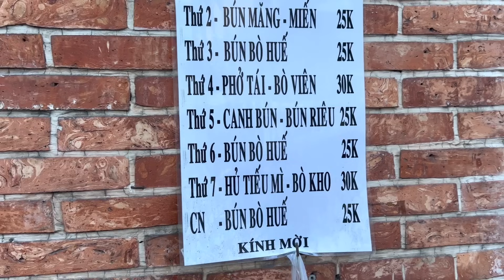Chị gái bán hủ tiếu bò kho 30k/tô khách ngồi ăn đông nghẹt ở vỉa hè Sài Gòn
Địa Chỉ: Góc ngã 4 Nguyễn Đình Chiểu và Hai Bà Trưng,Quận 3,TP.HCM.
Thời Gian: 6h đến 8h30.